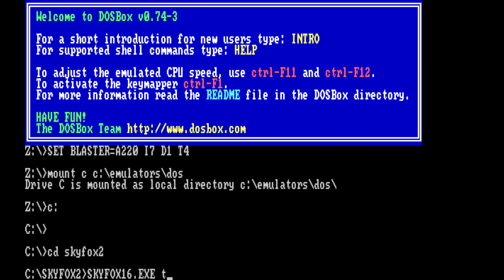Skyfox II: The Cygnus Conflict TANDY (1987 - Dynamix / Electronic Arts)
Skyfox II: The Cygnus Conflict running in TANDY mode. Start the game with SKYFOX16.EXE T for TANDY graphics and music.